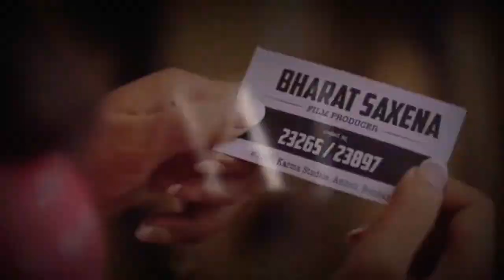WhatsApp status | best short clip | Urdu status | Hindi status